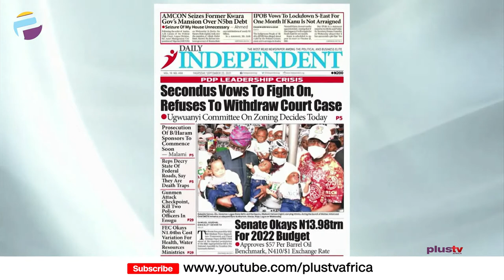U.K Employs 353 Nigerian Doctors In 100 Days |Gully Erosion Consuming Abia NYSC Camp |THE BREAKFAST